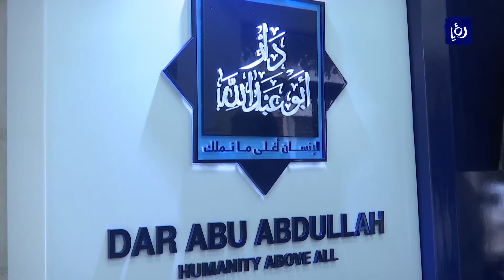مكتب ارتباط في حرم الجامعة الأردنية لتكية أم علي ودار أبو عبدالله (27-2-2019)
افتُتِحَ في الجامعةِ الأردنية المكتبُ التمثيليُّ لجمعيتيّ تكية أم علي و دارِ أبو عبدالله، في بادرةٍ هي الأولى من نوعِها في مجالِ المسؤوليةِ المجتمعية.